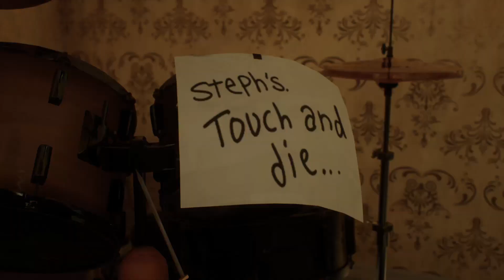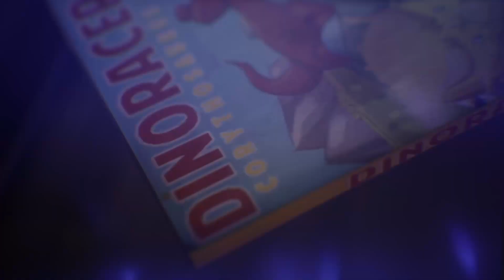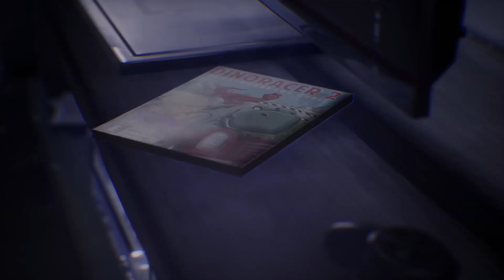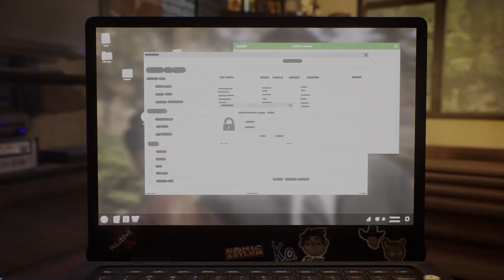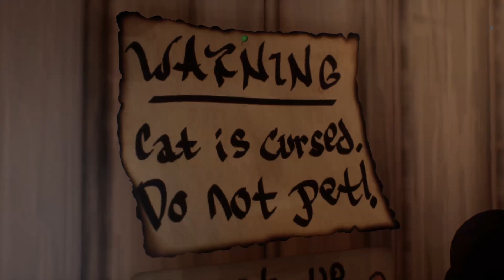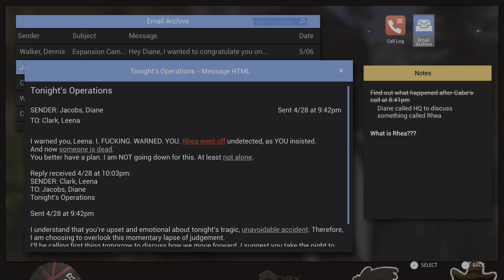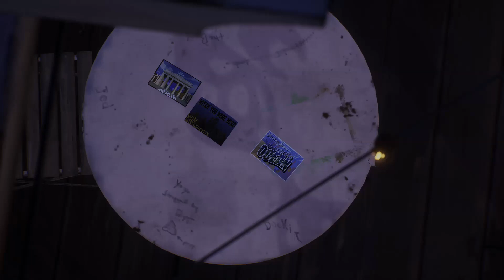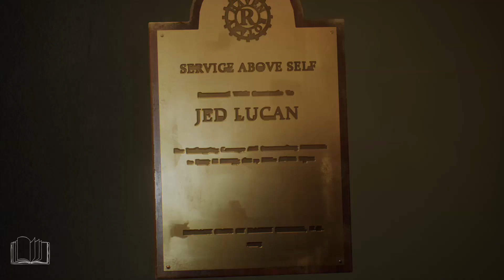Alex Chen & Steph Gingrich: Full Love Story (Life is Strange: True Colors)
Platform: PS5
Game: Life is Strange: True Colors
Couple: Alex Chen and Steph Gingrich

No Commentary, No Subtitles, Fresh Playthrough, No Watermark, No Music

Edited via Vegas Pro 18.0